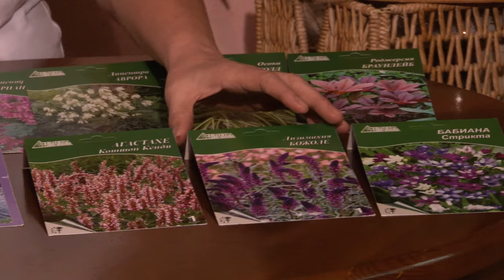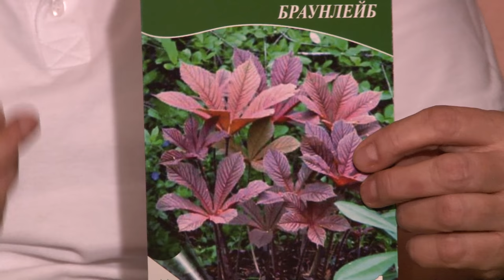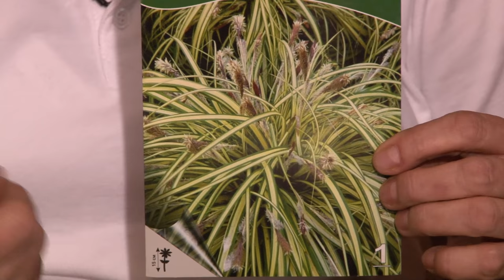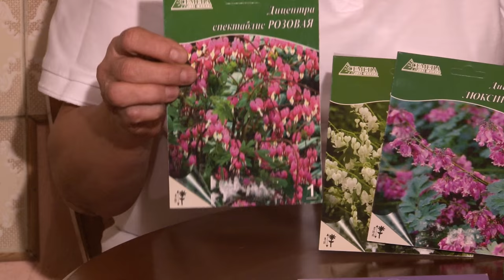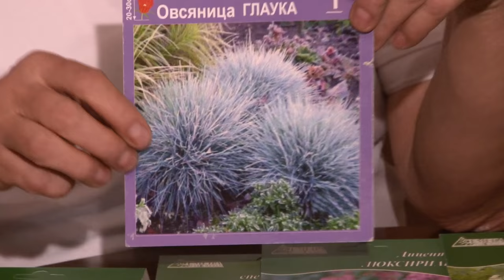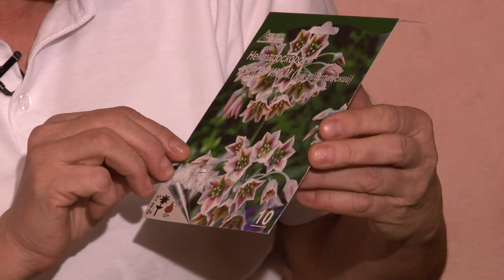Голова садовая - Обзор необычных растений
Давайте поговорим о необыкновенных растениях. В сегодняшнем выпуске я проведу обзор необычных растений, роджерсия, дицентра, осока, овсяница, нектароскордум